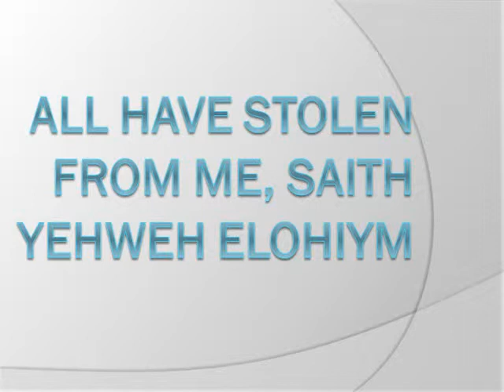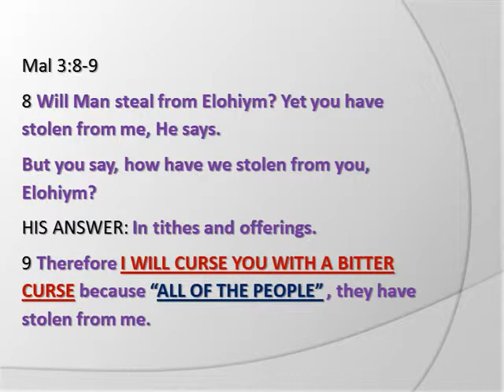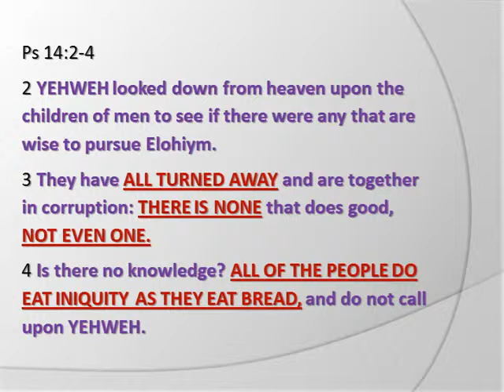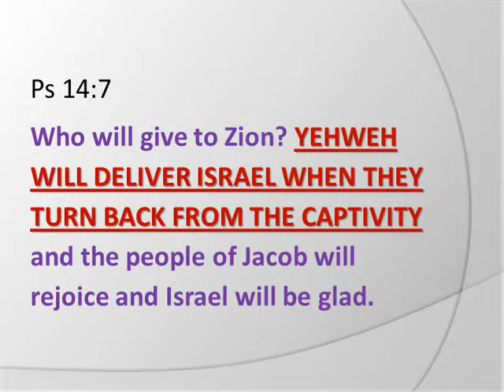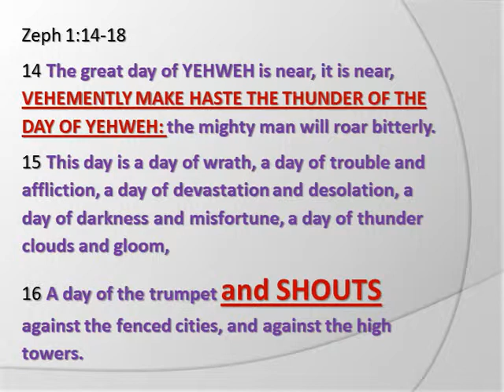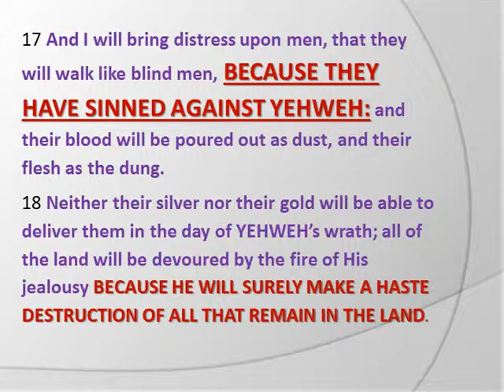ALL HAVE STOLEN FROM ME, SAITH YEHWEH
ALL HAVE STOLEN FROM THEIR CREATOR AND ALMOST ALL CONTINUE TO DO SO!